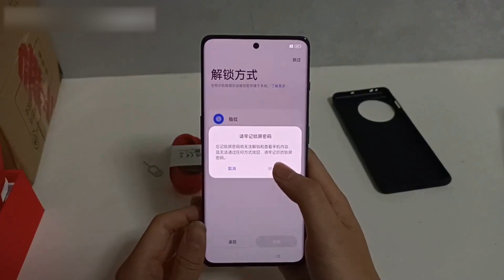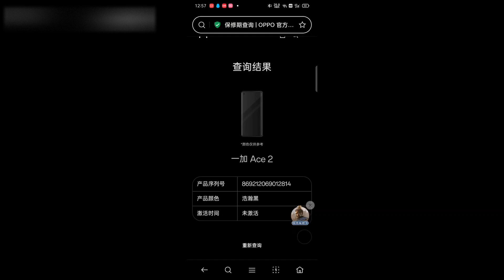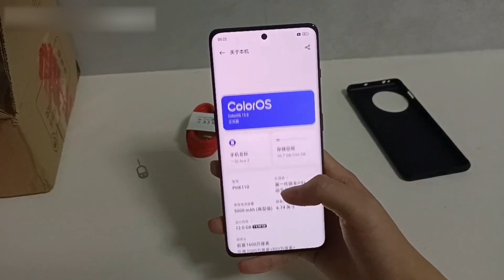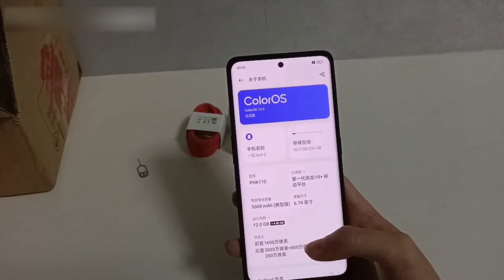一加Ace2 開箱體驗